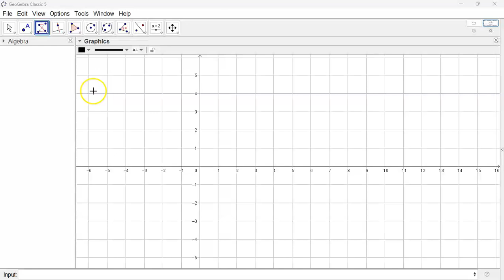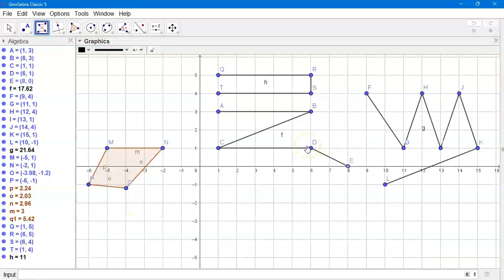POLYLINE TOOL| PART 31 |GEOGEBRA TUTORIALS IN TAMIL கற்கும் வழிமுறைகள் தமிழில்